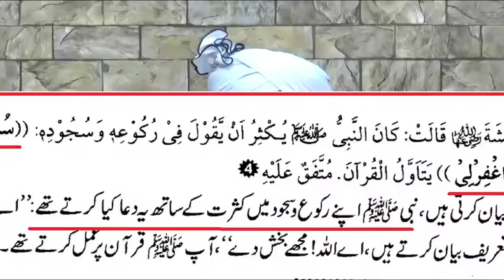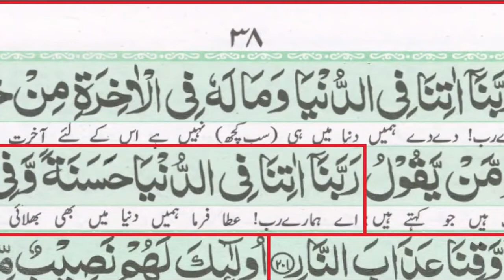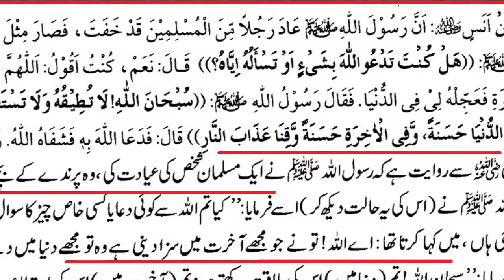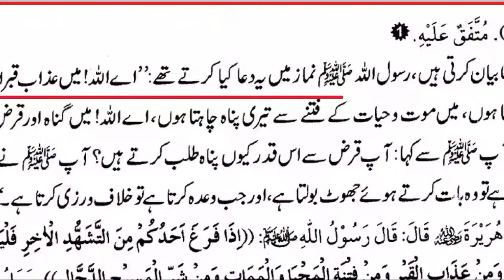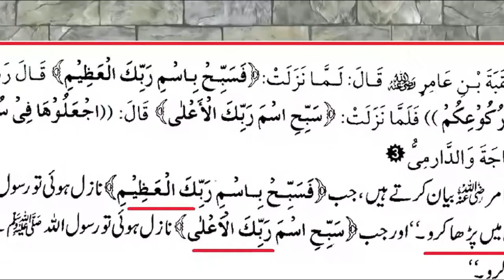The Best Dua for Solution of All the Problems | Dua-e-Hal Mushklat | By Engineer Muhammad Ali Mirza